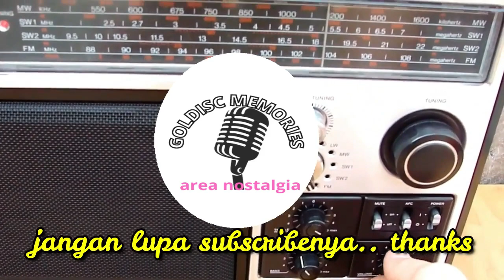GOLDISC MEMORIES @BOSAN CINTA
Ada kalanya suasana hidup terasa dihinggapi perasaan cinta, mulai dari yang indah berbunga-bunga, sampai kadang didera kecewa dan merana. Ada pesan bagus lewat lagu Bimbo agar jangan sampai terlena oleh cinta.
#'janganterlena cintadanmasadepan cintadanmasadepan.